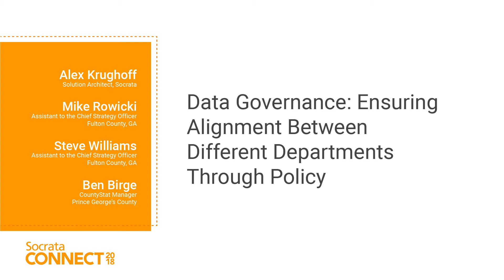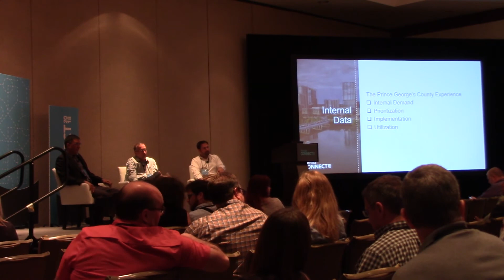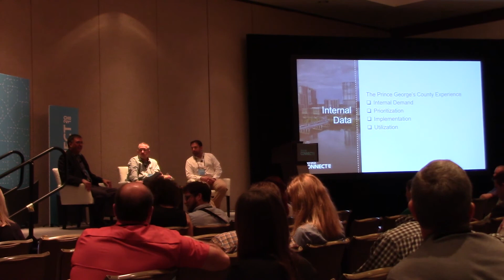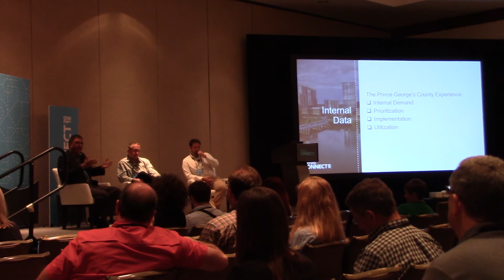Data Governance: Ensuring Alignment Between Different Departments Through Policy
Organization-wide data standards make for much more powerful data programs. How can you best define common ground rules and get different departments to unite around them? Former Deputy CountyStat Manager for Prince George's County, Maryland, Alex Krughoff, will lead a panel discussion on the topic of data governance and current best practices.